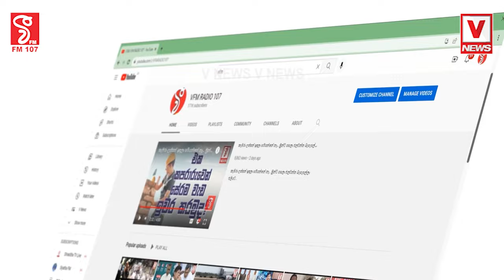“සුදු කාර් එකෙන් ඇවිත් දෙන්නයි බැස්සේ...”ක්ලබ් වසන්තට ම.රු කැඳවූ වෙඩි තැබීමේ CCTV දර්ශන මෙන්න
“සුදු කාර් එකෙන් ඇවිත්
දෙන්නයි බැස්සේ...”
ක්ලබ් වසන්තට ම.රු කැඳවූ
වෙඩි තැබීමේ සී.සී.ටී.වී. දර්ශන මෙන්න